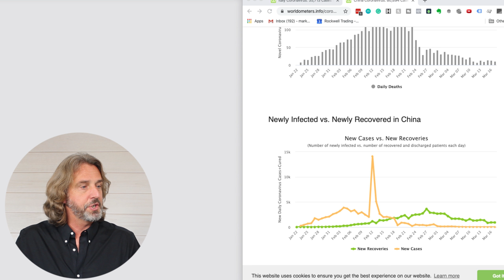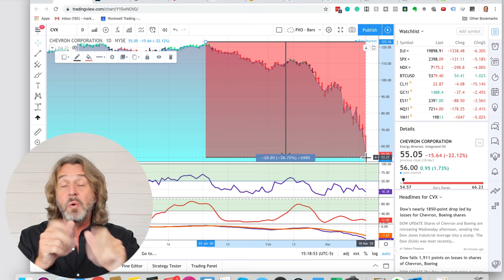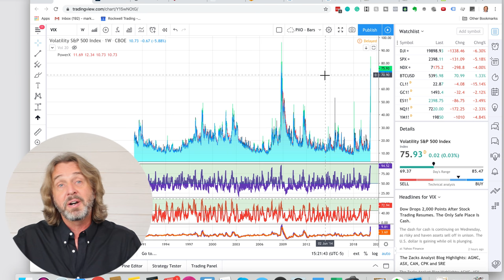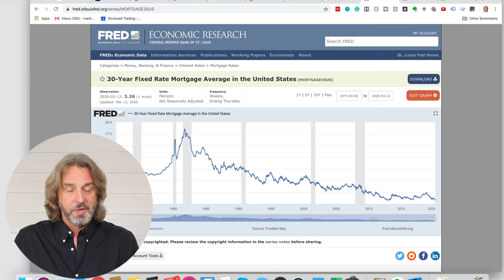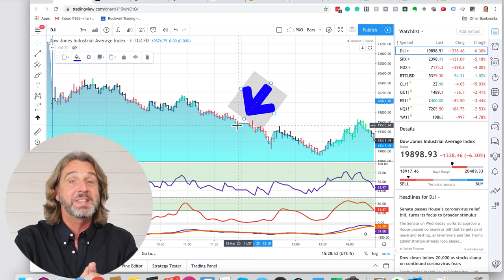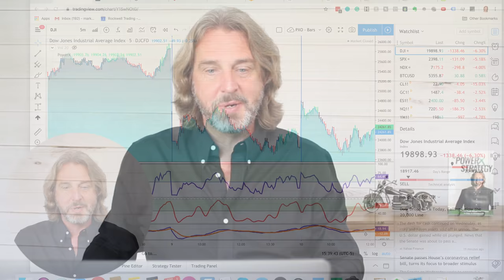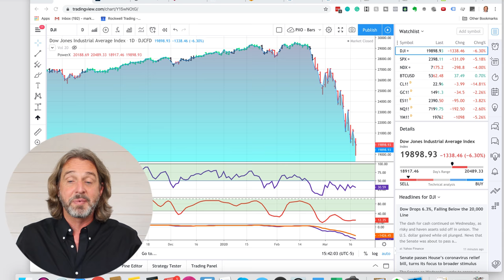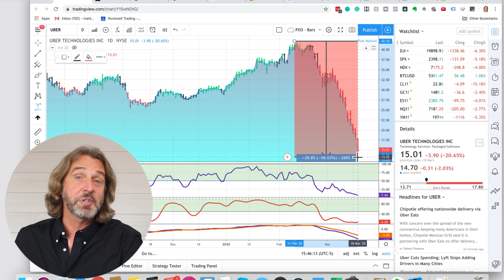Coffee with Markus - Stock Market Crash March 2020 - The Best Thing To Do Right Now (incl. Q&A)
Stock Market Crash March 2020 - The Best Thing To Do Right Now:

Chairman Powell, came out Sunday with a surprise announcement that in an effort to help the collapsing markets, the Fed would be cutting interest rates to 0-0.25%. In addition, he said the Fed has decided to fire up the money printing presses and resume some version of Quantitative Easing.

In this edition of "Coffee With Markus" we're going to discuss:
- When will we see a bottom?
- Is this a buying opportunity?
- Should I bet on a falling market and buy puts now?
- What's the best market to trade right now: stocks, options, futures, ...?
- Should I buy Gold?
- Or should I just be in cash?
- What should I do if my portfolio got crushed?

As promised in the video, here are the websites that I personally use for information around COVID-19:

If you would like to register for the special training about "Rockwell Power Spreads", you can do that